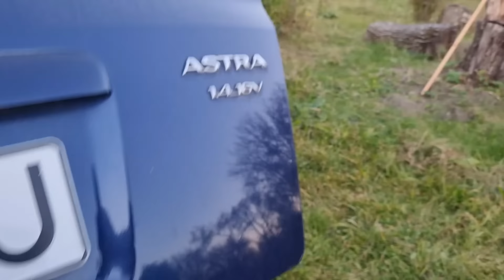Alma, körte szüret, gyümölcsprés Torján